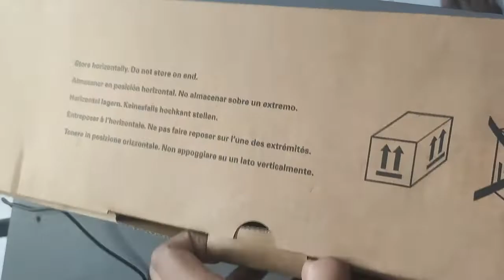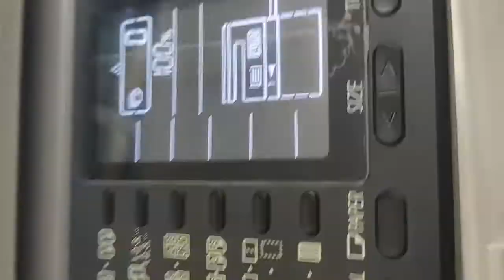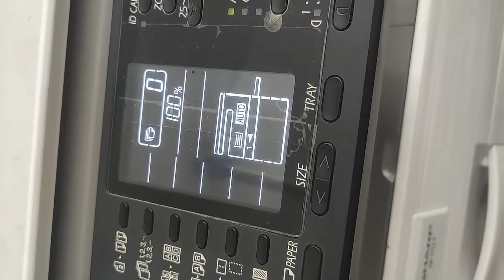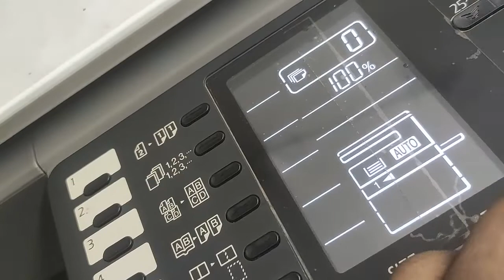How to refill/replacement toner sharp SHARP AR 7024 6020/6023/6026/6031/6020D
How to refill/replacement toner sharp ar 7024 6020/6023/6026/6031 SHARP AR-6020D_ 6020 TONER CHIP REPLACEMENT AND TONER REFILLING